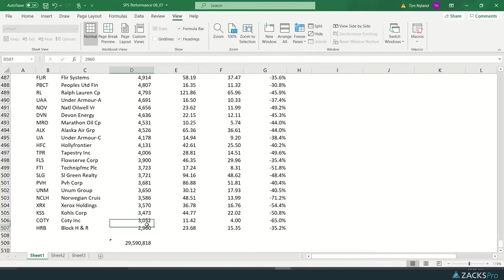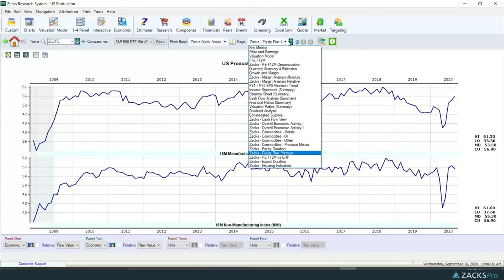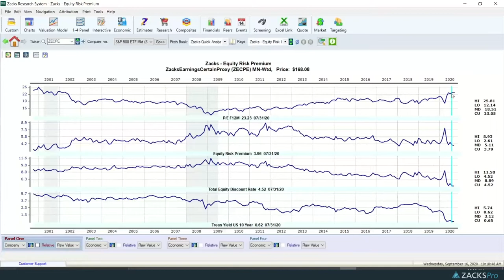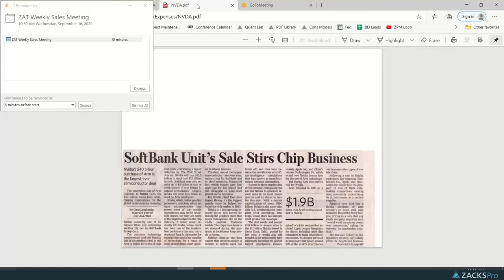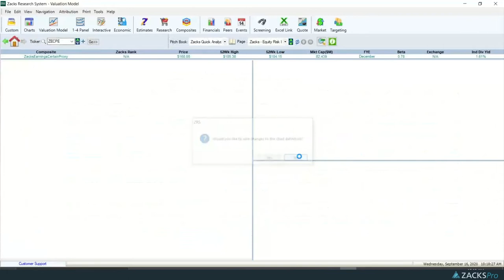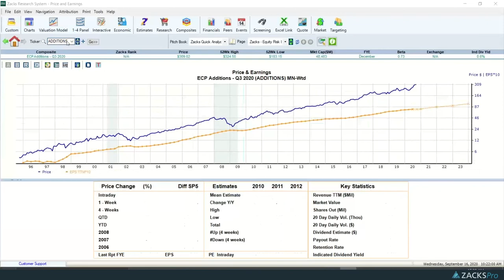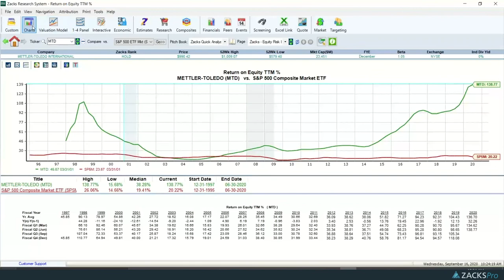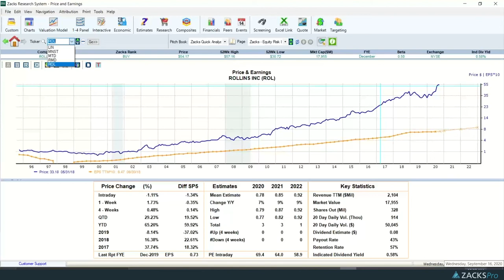Strength of the recovery, semiconductors, Earnings Certain Portfolio rebalance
This week, Zacks Managing Director and Equity Strategist Tim Nyland, CFA, and the team discuss:

• US Production Index as measured by the Institute of Supply Management (ISM) Manufacturing and Non-Manufacturing Indexes. Tim weighs in on the strength of the recovery and need for additional Covid-19 related stimulus based on the retail sales miss reported Wednesday morning of .6% for August versus forecast of 1%.

• After tackling the technical reversal of the markets in last week’s webinar, The Wall Street Journal published an emotional piece the very next day titled “Tech Investors Should Worry About What Happens After Lockdown Ends”. Tim removes the ‘emotion’ from the debate and breaks out his SP500 leadership spreadsheet to analyze the weights of mega cap tech from 8/7 to 9/14, you will not believe what he finds! You will want to see this.

• Bond yields, Equity Risk Premium and the Total Equity Discount Rate and how these factors are driving forward earnings multiple valuations to expand. Tim shows you why the current market valuations are justified.

• The Nvidia/ARM acquisition and what it means in layman’s terminology. Tim boils down the events taking place in the semiconductor industry, including the battle for supremacy in the X86 chip space between AMD and INTC, and what it means for core equity portfolio tilts and tech investing going forward. If you find the semiconductor space confusing, Tim cuts through the noise and gets to the points that matter!

• The status of the Q3 2020 rebalance of the Earnings Certain Family of portfolios. Tim tips his hand and begins preparing advisors and portfolio managers for his changes coming to the ECP family of portfolios. If you are an ECP portfolio subscriber, this is a MUST see!

The views of Tim Nyland, CFA are not necessarily the views of Zacks Investment Research.